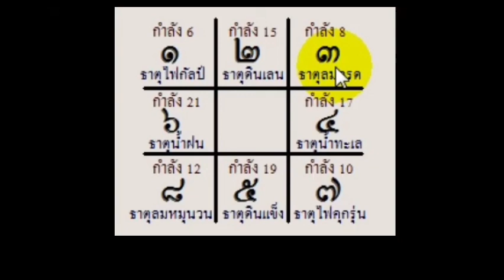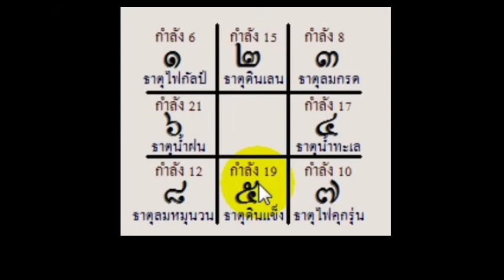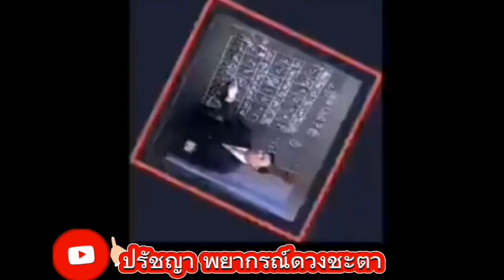วิธีการแก้ดาวเคราะห์ที่เสีย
วิชาโหรพม่าระบบดวงสุริยะเนตร